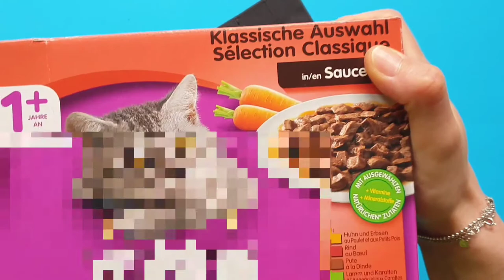UV Resin Quick Tip | Resin besser vor UV Strahlen schützen mit dieser Blackbox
Dein UV Resin wird schnell hart? Ich zeige dir wie du das vermeiden kannst und das fast kostenlos. Weiter unten im Text findet ihr die wichtigsten Schritte.

Material:

-Karton
-Kreppband
-Acrylfarbe "Schwarz" (Wandfarbe aus dem Baumarkt)
-Acryl Firnis (damit die Farbe nicht abblättert und eventuell im Harz landet)
-Schnur
-etwas Heißkleber

Wichtigste Schritte:

-Ecken und Kanten mit Kreppband abkleben

-Mit einer Schere oder einem Skalpell eine Öffnung in den Karton schneiden (es sei denn ihr könnt eine schon bestehende Öffnung verwenden)

-den Karton mit schwarzer Acrylfarbe bemalen (ich habe dafür ca. 3 Schichten aufgetragen

-Den Karton mit Acrylfirnis besprühen/bemalen

-Die Schnur mit Heißkleber als Schlaufe befestigen

Die gefällt meine Arbeit?